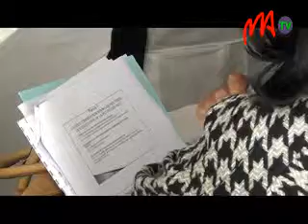06 MEN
Le taux de pré-scolarisation à Madagascar est estimé à 10 % seulement. Le programme ayant trait à la promotion de la pré-scolarisation devrait être effectif dès la prochaine rentrée scolaire, a noté Arthur Mananjaona, Directeur de l'Éducation Préscolaire et de l'Alphabétisation.